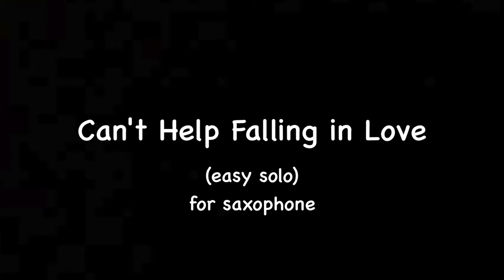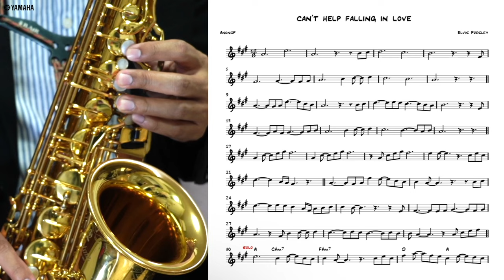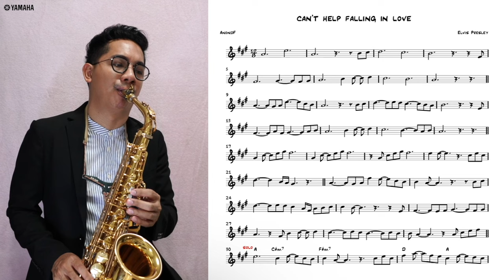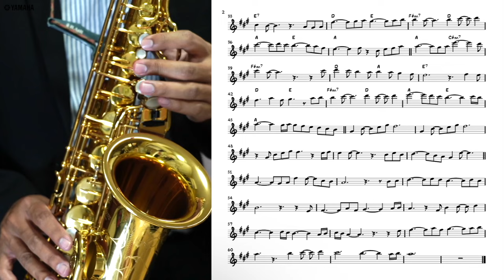Can't Help Falling in Love (easy solo) for saxophone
Can't Help Falling in Love (easy solo) for saxophone by AnondF
Can't Help Falling in Love is a song recorded by Elvis Presley from the album Blue Hawaii (1961)

saxophone by Yamaha 875

ต้องการโน้ตและ backing track โปรดแชร์ลิงค์อันนี้ แล้วทักมาที่ Contact ได้เลย